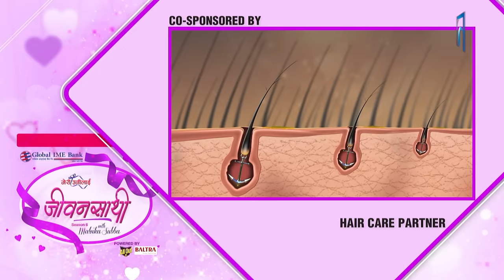Nimah Lama & Phinjo Sherpa | JEEVANSATHI with MALVIKA SUBBA | S6|E-26 | Himalaya TV